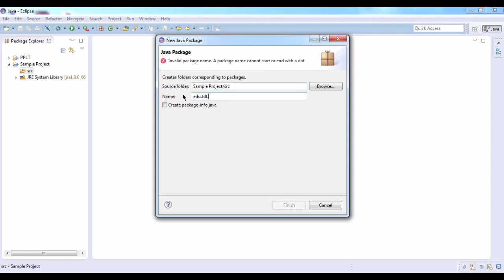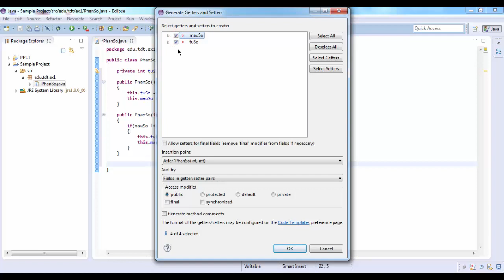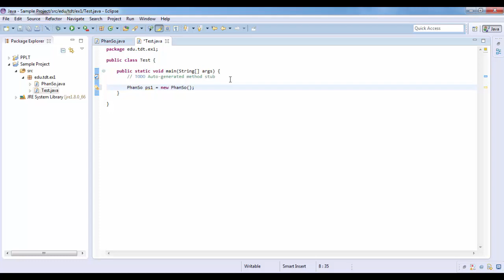[DHPIT] Simple Java Program in Eclipse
This tutorial video is for "Data Structure and Algorithm 1" class at Faculty of Information Technology - Ton Duc Thang University (Vietnam).

Lecturer: Mr. Phuc H. Duong